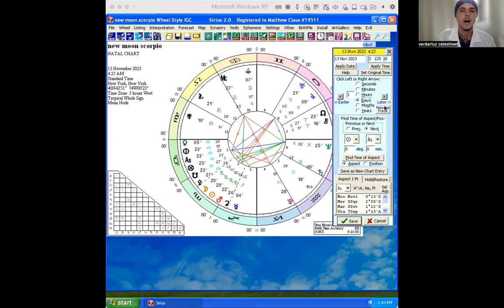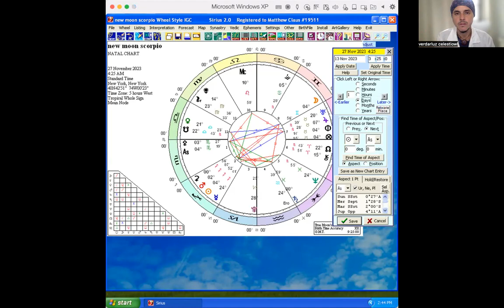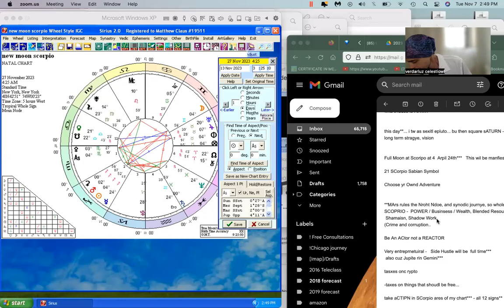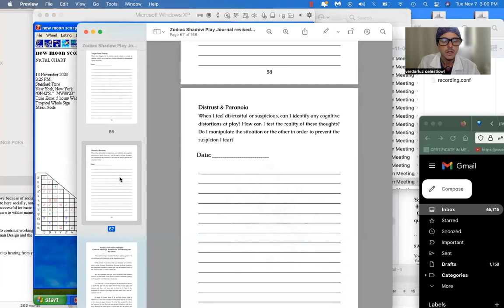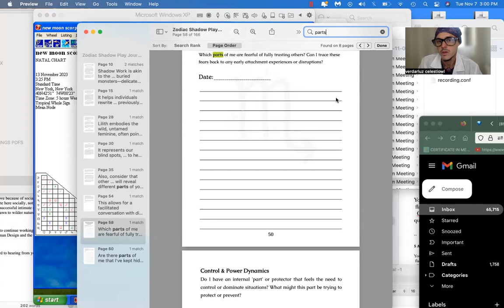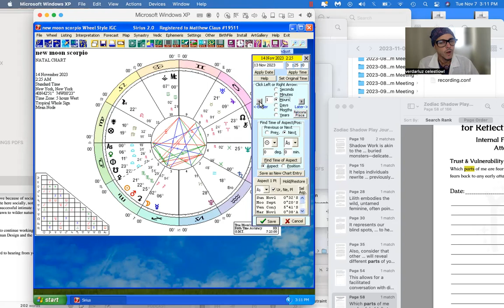《 All 12 Signs New Moon Scorpio Burning Bridges or Brilliant Breakthrough 》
Join us for SCORPIO Embodied - Zodiac Shadow-Play Book Launch!!

Scorpio New Moon - Volatile Change, Erratic Reactions, Brilliant Breakthroughs and the Rebirth of the Sacred Masculine MARS for 2 years in Scorpio.

*Business development support and resources for spiritual entrepreneurs, healers, and service providers using your Astrology and Human Design gifts.

**Are you or a friend moving? Do you need insights into your Power Places around the world? - Locational Astrology and Astrocartography can help you find your ideal locations for love, career, and spiritual growth.

- Check out my music project CelestiOwl - ambient music soundscapes and guitar journeys

《 All 12 Signs New Moon Scorpio Burning Bridges or Brilliant Breakthrough 》VerDarLuz - Divine Timing Coaching